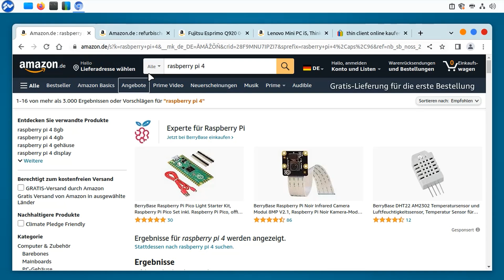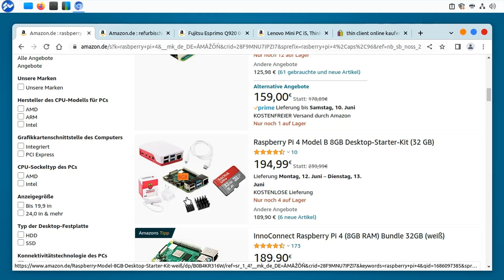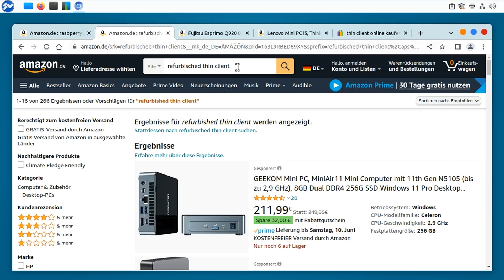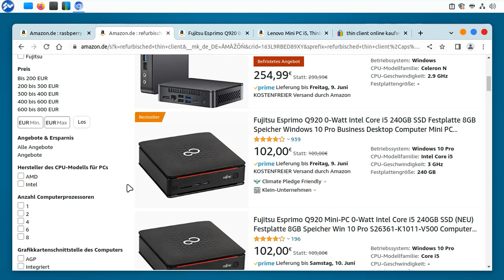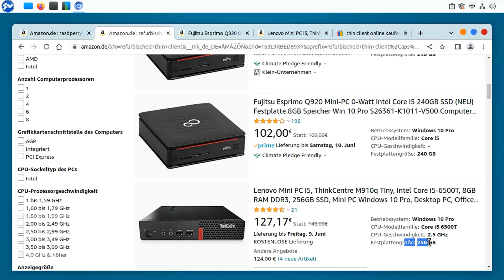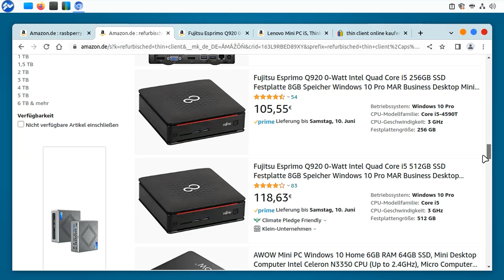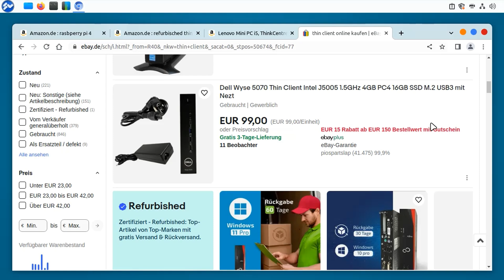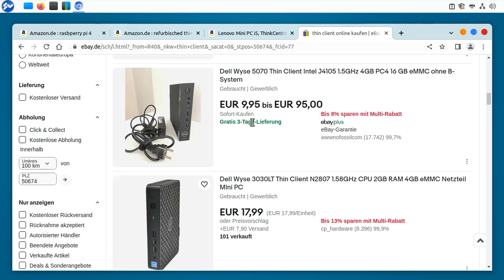Besser und billiger als der Raspberry Pi